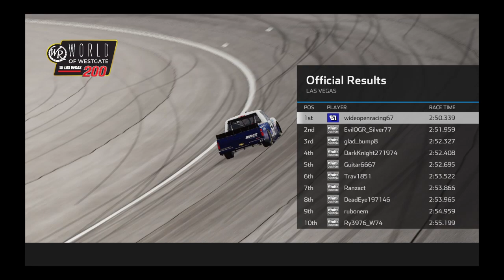NASCAR Heat 5 Las Vegas W74 TNT Truck Series Q-Run